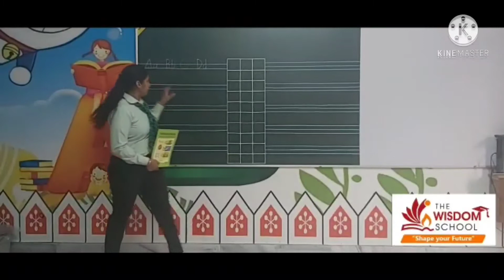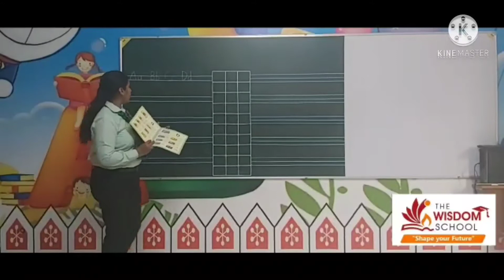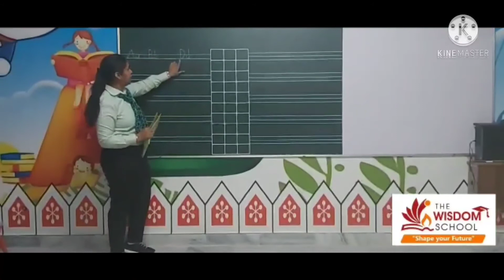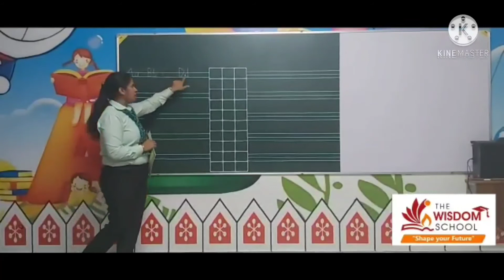K.G/ study time Maths Topic_counting/ april 17